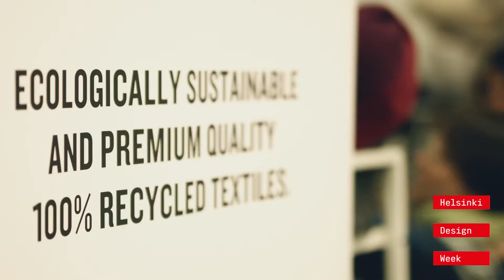Helsinki Design Week 2015